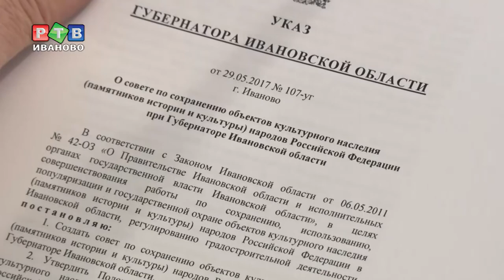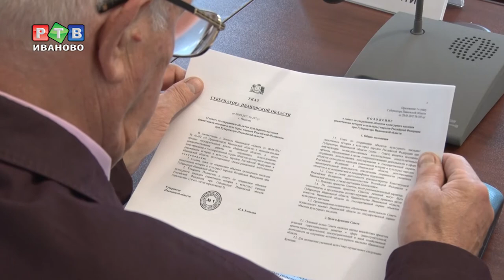Объекты культурного наследия теперь под присмотром Совета